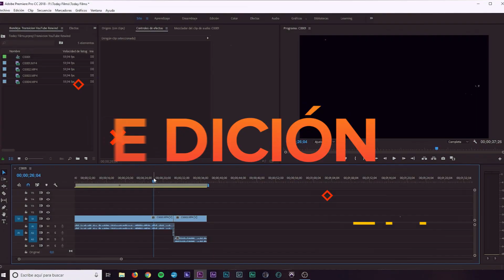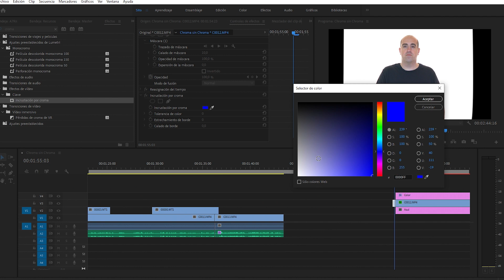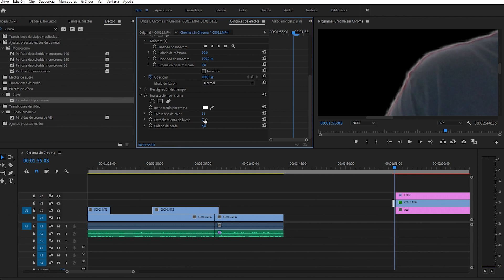🎥🟩 Como hacer un chroma sin pantalla verde 🟩🎥 | Adobe Premiere CC 2020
No tires tu dinero a la basura... y consigue hacer por ti mismo el efecto Chroma en casa totalmente GRATIS! con Adobe Premiere CC 2020 o cualquier otro programa.

Today Films vuelve con nuevos contenidos y muchas sorpresas...

QUIERES SABER CON QUE EQUIPAMIENTO GRABO:
► Sony a5100
►Sony A7RII
►Sony Zeiss 55mm 1,8
► Zoom H1
► Shure MV5
LINKS!!!

Instagram de mi productora: @movephotographyvideo

 Autor: Alfonso Marín Pastor